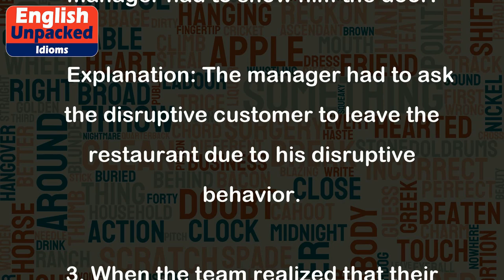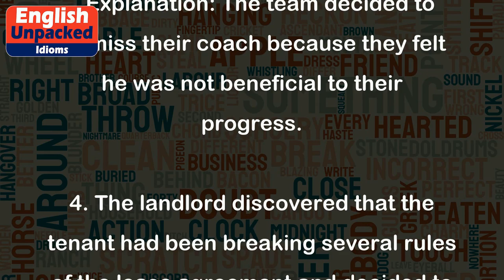Show the door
The idiom "show the door" is an expression used to describe the act of asking someone to leave or dismissing them from a place or situation. It implies a direct and clear indication that the person is no longer welcome or wanted.
Here are a few examples to illustrate the usage of this idiom:
1. After repeatedly breaking the company's rules, the employee was shown the door by his manager.
   Explanation: The employee was asked to leave the company because of his repeated rule violations.
2. The unruly customer was causing a disturbance in the restaurant, so the manager had to show him the door.
   Explanation: The manager had to ask the disruptive customer to leave the restaurant due to his disruptive behavior.
3. When the team realized that their coach was not helping them improve, they decided to show him the door and find a new coach.
   Explanation: The team decided to dismiss their coach because they felt he was not beneficial to their progress.
4. The landlord discovered that the tenant had been breaking several rules of the lease agreement and decided to show him the door.
   Explanation: The landlord asked the tenant to leave the property because he had violated multiple rules outlined in the lease agreement.
In all these examples, "show the door" is used figuratively to indicate the act of dismissing or asking someone to leave a place or situation. It implies a clear and direct action taken to remove someone from a specific context.